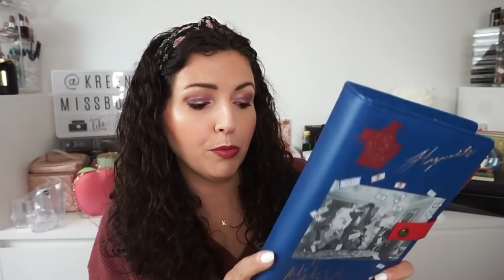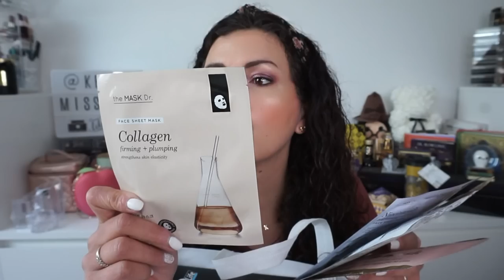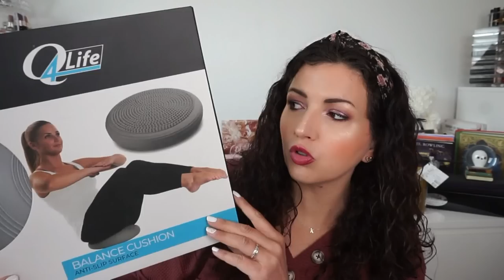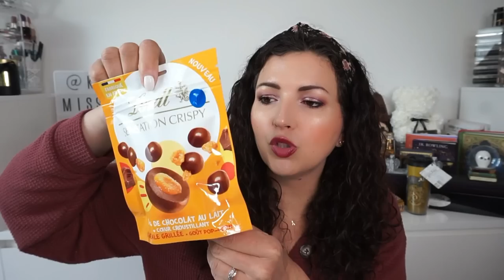Mes achats chez PRIMARK, ACTION, OUTLET (L’Oréal & Lindt)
♥Les articles & vidéos dont je vous parle:
➳ Centre Commercial Euralille
➳ Outlet McArthurGlen
➳ Magasin Action